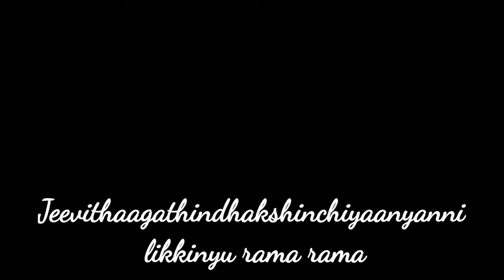Raghava Rama Full Song With Lyrics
FULL SONG WITH LYRICS

🔻🔺️Wnyk music link:Listen to the song: Ragava Rama on Wynk Music🔺️🔻